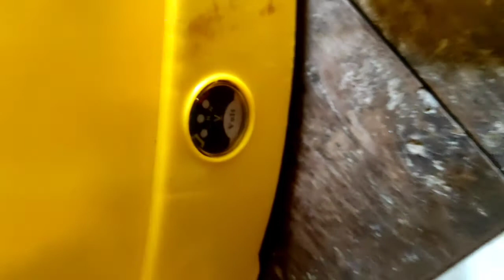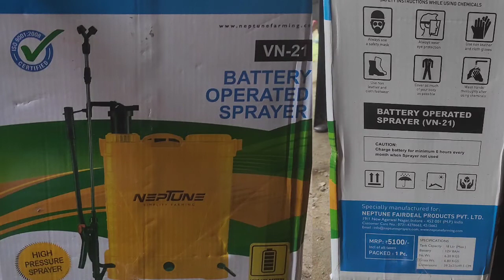Neptune Knapsack Hand Operated Sprayer, Garden Sprayer, 16 Liter Tank Capacity || दवा छिकरने का मशीन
Neptune Knapsack Hand Operated Sprayer, Garden Sprayer, 16 Liter Tank Capacity

Descriptions

Knapsack Sprayers are conventional and the most popular equipment used worldwide.

They are ideal to spray insecticides, pesticides, fungicides, herbicides, etc. in field areas to protect the crop from pest attack

These Sprayers have multiple applications and are widely used in agriculture, horticulture, sericulture, plantations, forestry, gardens, etc

Features

Light Weight Sprayer

Strong Blow Moulded Tank

Plastic Base Without Bolts

Continuous Mist Spray

Plastic / Brass Pressure Chamber

Adjustable Nylon Belt